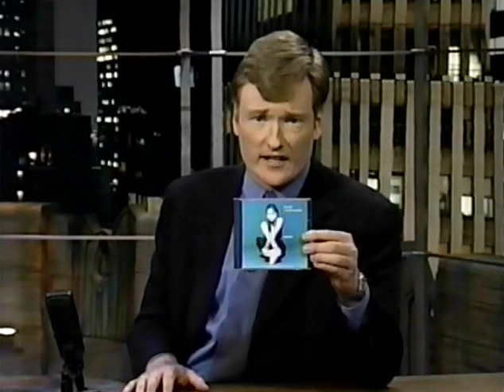Leah Andreone - It's Alright, It's Okay [1997]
[Stereo] Live performance on USTV.